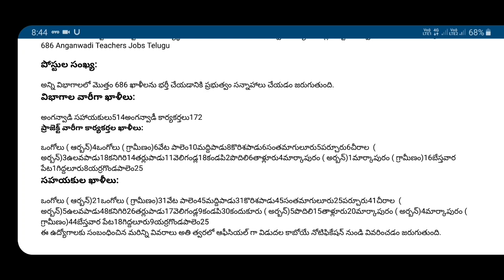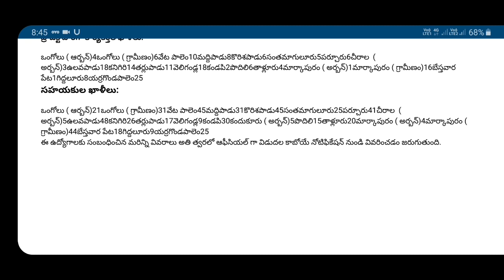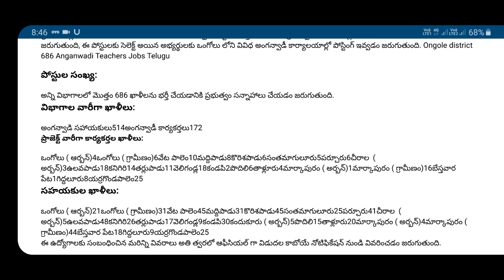మహిళా అభివృద్ధి శాఖ మరో నోటిఫికేషన్ | Latest Anganwadi jobs